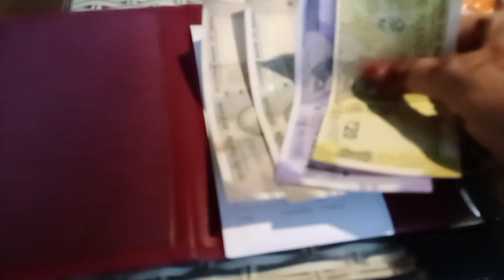Sikkim tour /Nathu La Pass Gangtok tour মোৰ চিকিম ভ্ৰমণ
Beautiful place Sikkim